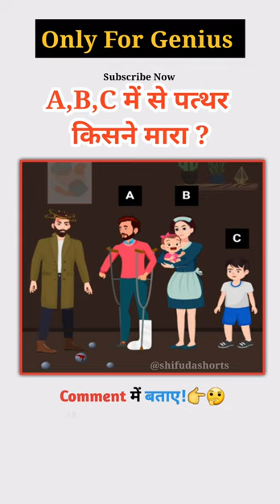Riddle Question and answer.🤔🧐